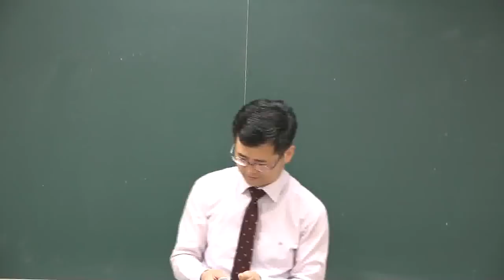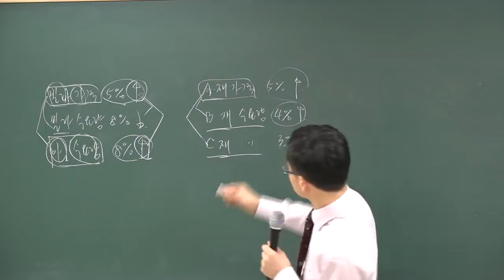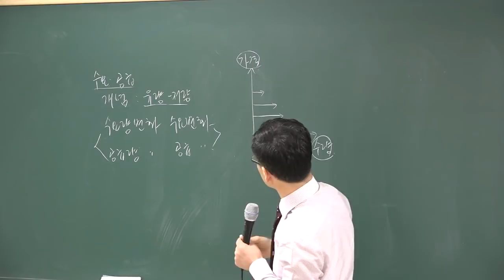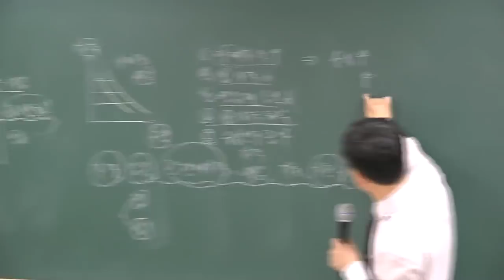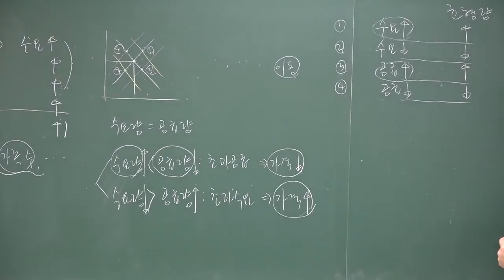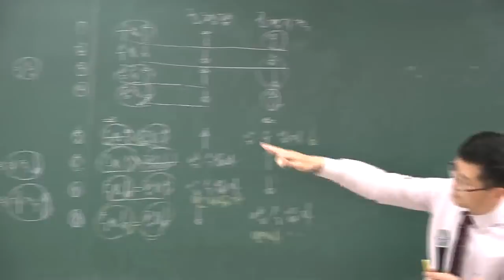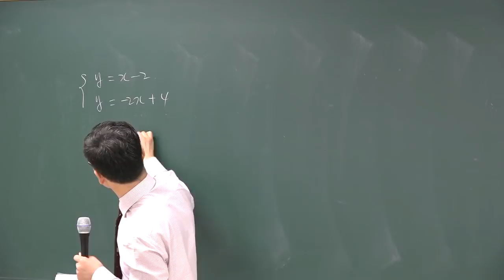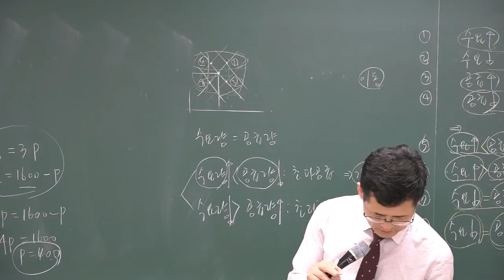[공전무] 2018 부동산학개론 고급이론 3-9